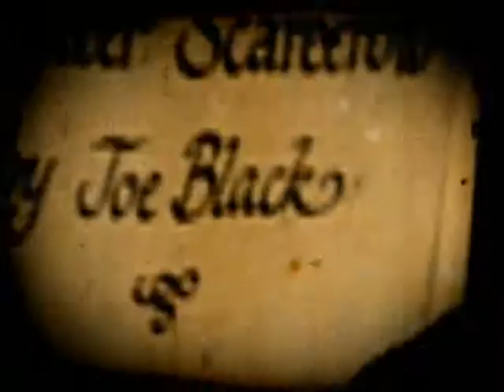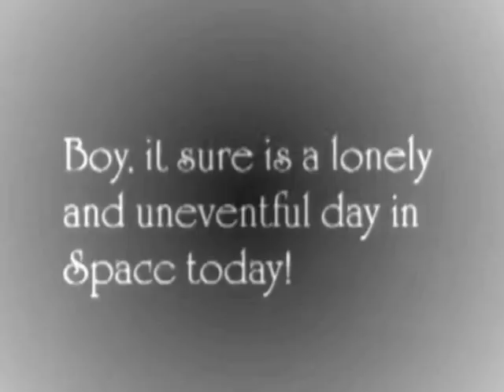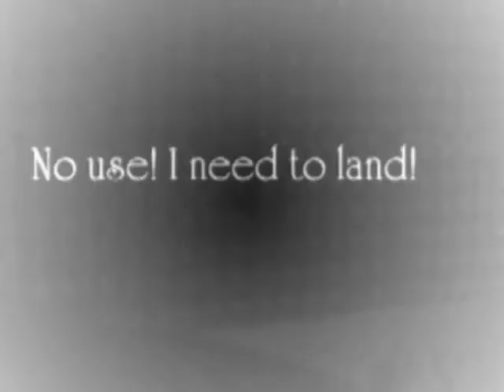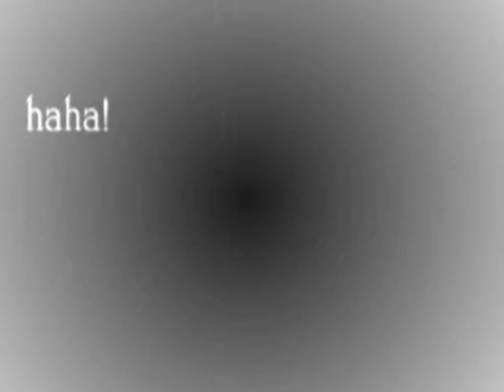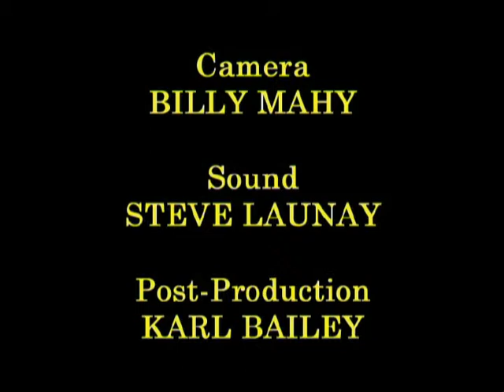Showcase 10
More work from local video makers; this time Tim Cooper brings you two music videos from BTEC year 2 media students of Fareham College. "The Tragic Tale of Peter Scarecrow" and "Telstar", with sock creatures invading a rocket...